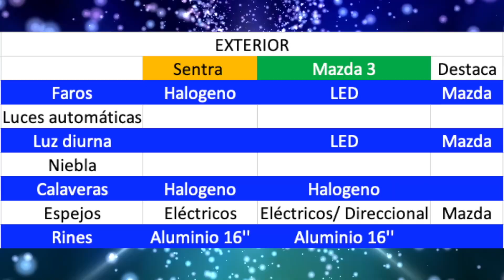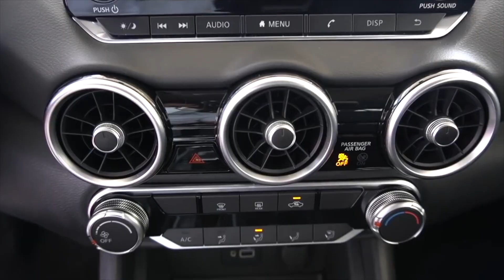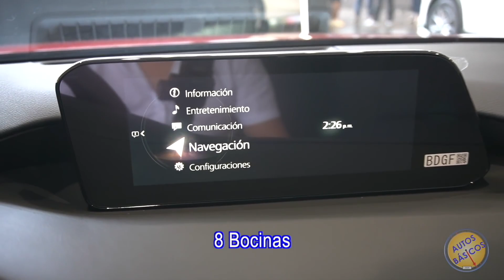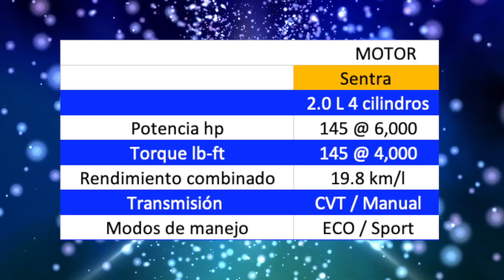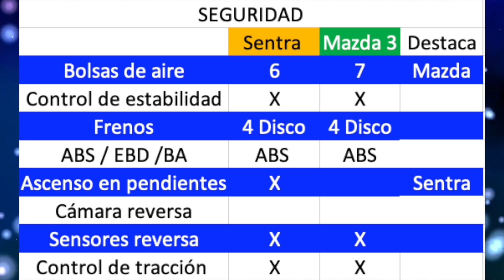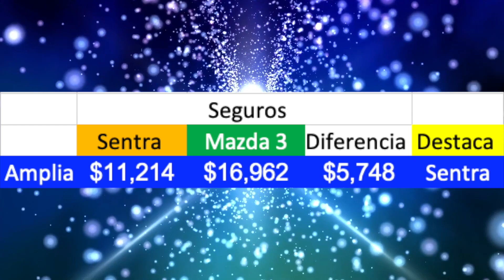Nissan Sentra Sense VS Mazda 3 En sus versiones básicas